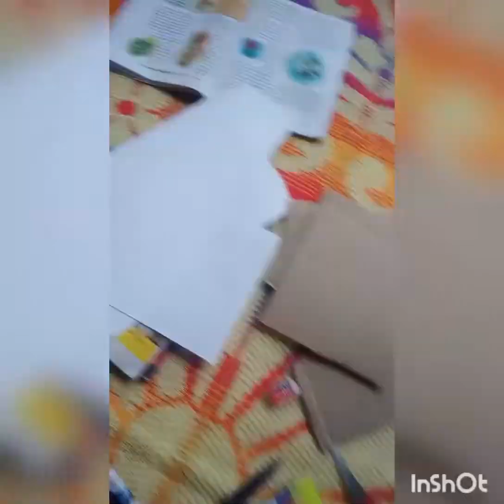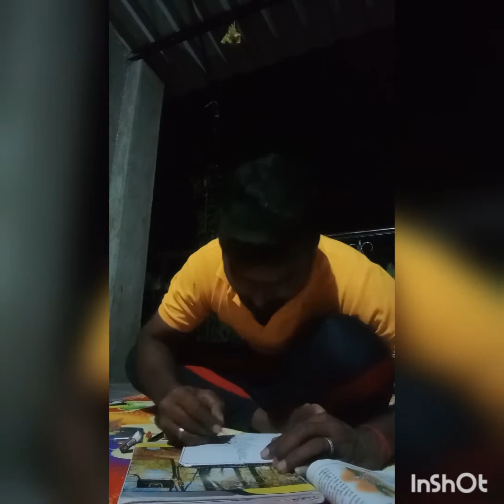January 2, 2022